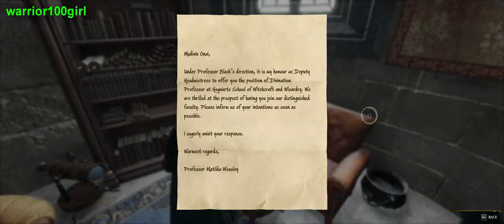Hogwarts Legacy | #04 | Walkthrough | 4K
Hogwarts Legacy

My Rig Setup:
Mobo: Gigabyte Z490 AORUS Pro AX
CPU: Intel i7 10700K @5.1GHz
CPU-Cooler: Corsair Hydro Series H115i RGB PLATINUM
GPU: MSI GeForce RTX 3080 Ti GAMING X TRIO Aktiv 12GB
RAM: Crucial Bailistx DDR4-3200 4x8GB
Power: Corsair HX1000
Monitor1: LG 34GN850-B, 3440x1440p , 144Hz, G-Sync
Monitor2: Asus TUF Gaming VG289Q, 4K , 60Hz, Adaptive Sync
Mouse: Corsair M65 RGB Elite
Keyboard: Razer Blackwidow X Chroma
Headset: Steelseries Arctis 3
Case: Corsair Crystal 570x
OS: Windows 10 x64
SSD1: Samsung SSD 860 EVO 500GB
SSD2: Sasmsung SSD 860 QVO 1000GB
SSD3: Samsung m.2 SSD 970 EVO 1000GB
HDD: WD Green 2TB

Used Tools:
MSI Afterburner
Riva Tumer
Sony Vegas Pro 17
NVIDIA Shadowplay